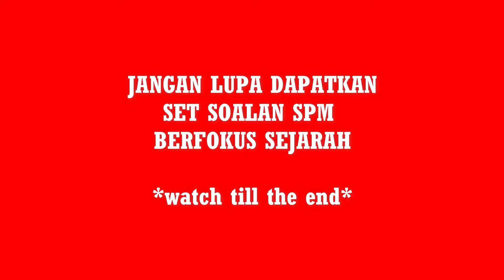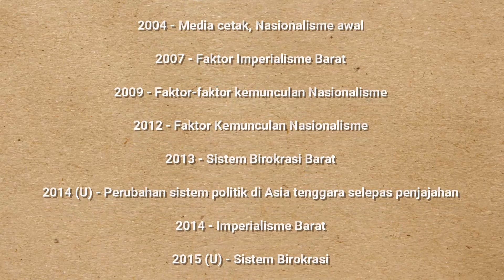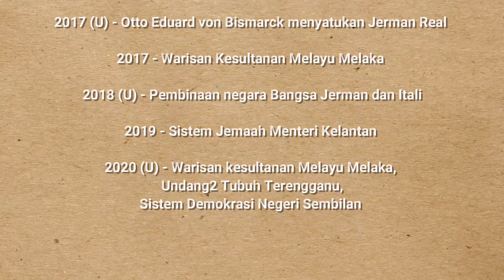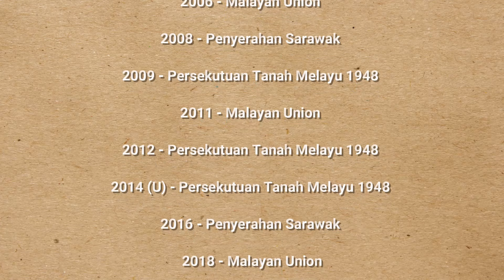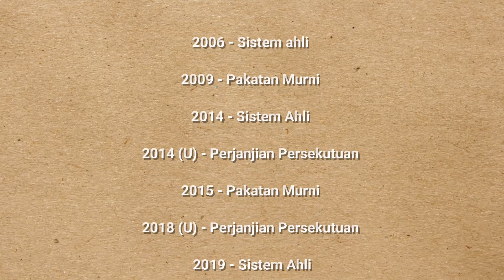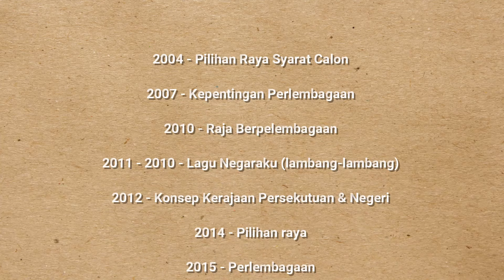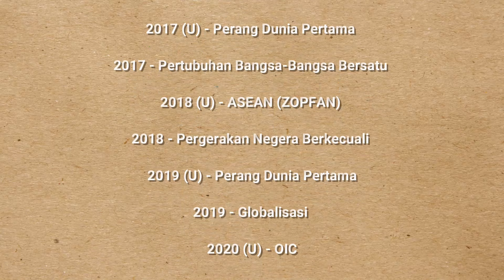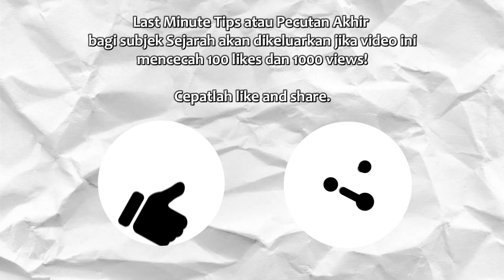LATEST Ramalan SPM Sejarah l Topik-topik Berfokus Tingkatan 5 l Analisis Soalan SPM Sejarah Sebenar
Ramalan Sejarah for form 5 topics is provided in this video. Please take note on those important topics which were analyzed based on actual pass year SPM Sejarah questions. We will update the latest ramalan from time to time. Keep track on our channel so that you will not be missed out of anything.

Kindly share to your friends if you found this helpful to you.
Hope all the students are able to benefit from our channel.
Meanwhile, good luck and all the best for your upcoming examinations.